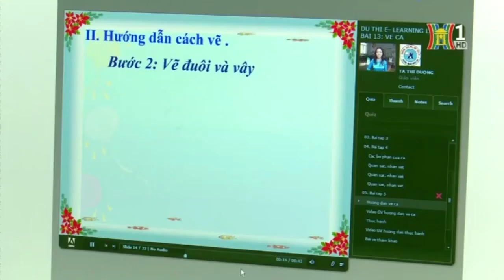Cuộc thi thiết kế bài giảng điện tử E-Learning lần thứ 4